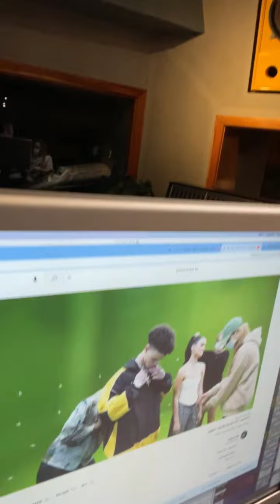lil Mosey Instagram live 12/31/21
Top Rap Songs Of The Week - December 29, 2021 (New Rap Songs)

Our Playlist Top Rap Songs Of The Week - December 22, 2021

We in  Instagram
Rap Periscope US chanell about rap artist
- Instagram Cardi B
-Instagram Migos
-Instagram Da Baby
-Instagram Lil baby
-Instagram SmokePurpp
-Instagram Lil Pump
-Instagram Drake and others